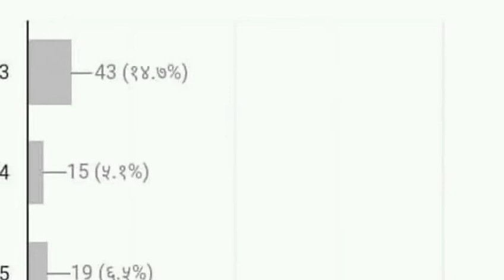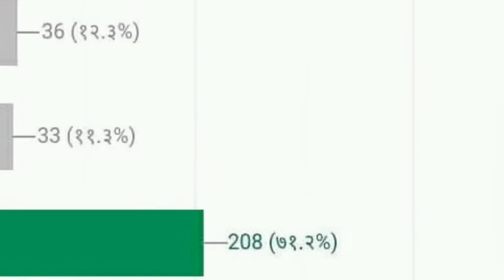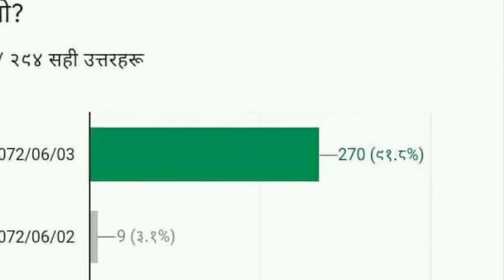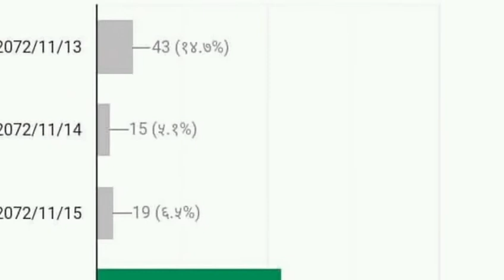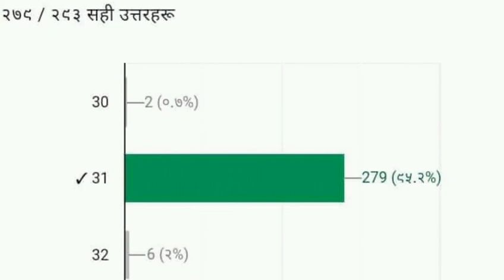शनिबार साझ 6 बजे प्रासको लागि संबिधान बाट सोधेको प्रस्न उत्तर सहित pdf आयो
CLonlineMedia हिजो को प्रास उत्तर आयो TSC online exam center #

       CL online Media   CL online media

यस् Youtub channal मा रहेका सामग्रीहरु अन्य channal मा Copy गरिएको भेटियमा प्रचलित नियम बमोजिम कडा भन्दा कडा कारबाही गरिने छ !!!
!धन्यवाद !